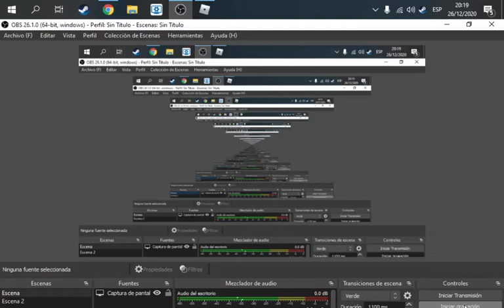Tower Of Hell ASMR Clicks*